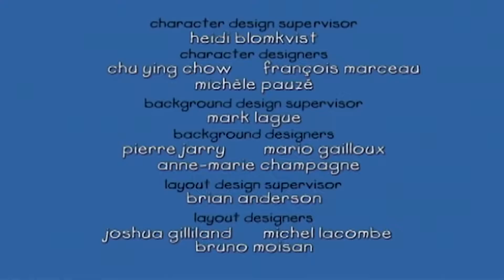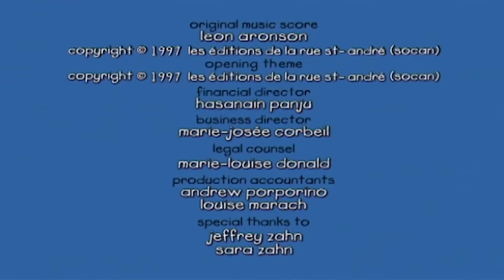Kajtus i Choroba | Kajtuś po Polsku [Caillou] - WildBrain